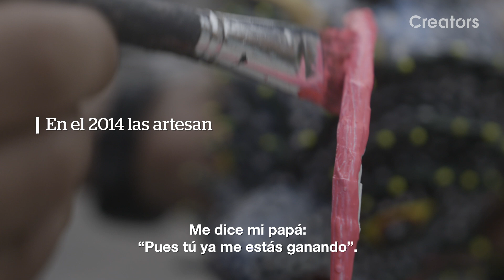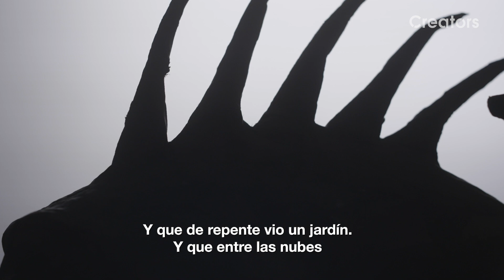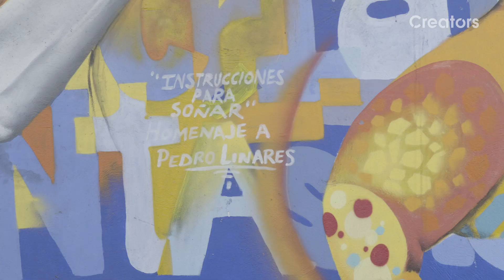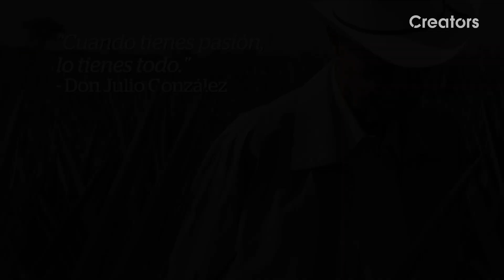Los Creadores de Alebrijes | La Última Generación de Artesanos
¿Cómo hacer alebrijes?

Felipe Linares, hijo del creador de los Alebrijes® nos cuenta como él y su familia mantienen la tradición de su padre siendo iconos de La Merced.